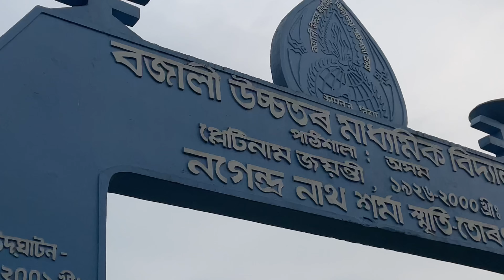Upper to lower অসম / JYOTISMAN HAZARIKA